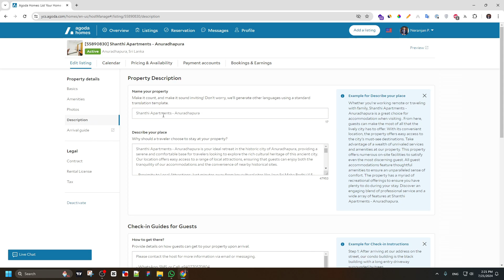How to Change Your Name on Agoda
Need to update your name on Agoda? In this tutorial, I’ll show you how to change your name on Agoda through your account settings. Whether you’re adjusting your profile or updating personal details, this guide will walk you through each step.

In this video, you’ll learn how to:
✅ Access your Agoda account settings
✅ Navigate to the profile information section
✅ Update and save your name on Agoda
✅ Ensure your profile reflects your correct information

Updating your name on Agoda is simple with these steps. Follow along to keep your profile up-to-date and ready for smooth bookings!

Host: Neranjan Ilukthenna